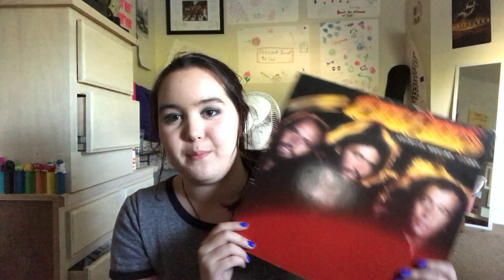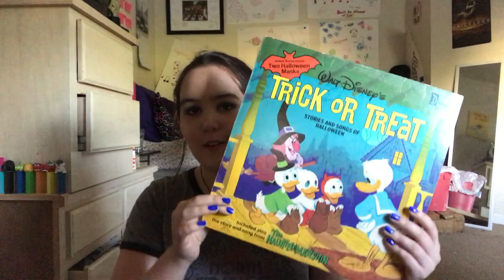MY RECORD COLLECTION | LENNON HERRON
"MY RECORD COLLECTION" So many people have asked me about my records, so I thought I would show yawl what I own.

Musical.ly: lennonherron

*Follow me at work*
(If you don't already know I work for an online magazine for one of my favorite bands, R5.

See you guys on Sunday for an interesting video!